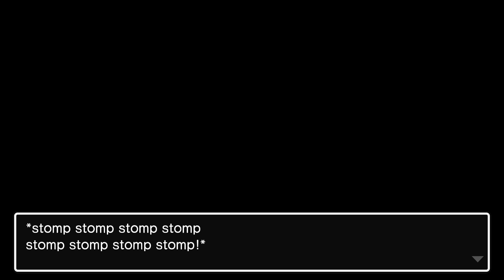Danganronpa V3 - Part 57 - Twelve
Hello everyone and welcome to Danganronpa V3 and today, we spend some quality time getting to know Rantaro the Ultimate ??? and check out what waits for us in the bonus RPG mode Monokuma's test